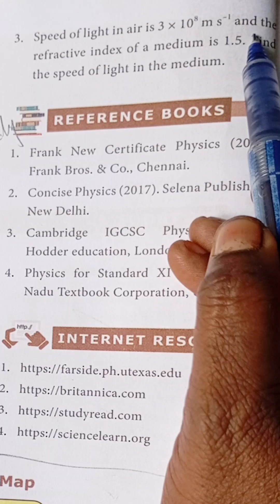8th science numerical questions answer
8th standard question answer 3rd lesson heat 3rd question answer and solution

3.Speed of light in air is 3 × 108 m s–1 and the
refractive index of a medium is 1.5. Find
the speed of light in the medium.